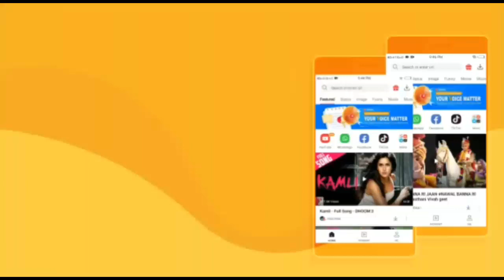New Cute 😍 Love 💖 Whatsapp Status Video GF BF 😘 Love Whatsapp Status 2019 32